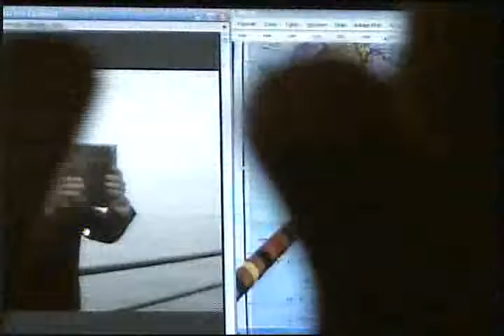Heartache City rough mix.avi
SteA Claimant argues the case in which a Divine Holy  Communion has transpired and the people want murder magic elected officials and murder magic sorcery professionals side of Hell or brinksmenship for Anti'- God and Anti'-law outcomes.

The Commandments

1. I am the Lord your God. You shall not have
strange gods before Me.

2. You shall not take the name of the Lord your God
in vain.

3. Remember to keep holy the Lords Day.

4. Honor your father and your mother.

5. You shall not kill.

6. You shall not commit adultery.

7. You shall not steal.

8. You shall not bear false witness against your
neighbor.

9. You shall not covet your neighbors wife.

10. You shall not covet your neighbors goods.

ven V. Schofer Vs. the State-s of California OC Venue Federal;;